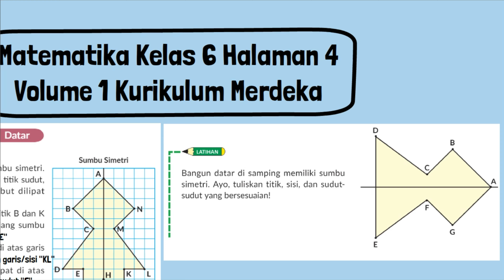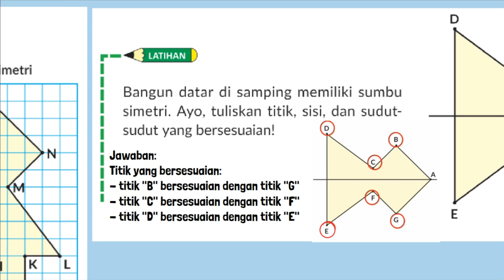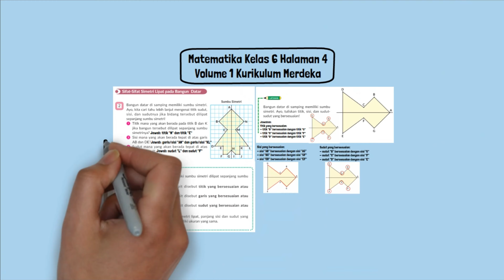Kunci Jawaban Matematika Kelas 6 Halaman 4 Volume 1 Kurikulum Merdeka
Kunci Jawaban Matematika Kelas 6 Halaman 4 Volume 1 Kurikulum Merdeka Belajar SD MI. Sifat-Sifat Simetri Lipat pada Bangun Datar. Bangun datar di samping memiliki sumbu simetri. Ayo, kita cari tahu lebih lanjut mengenai titik sudut, sisi, dan sudutnya jika bidang tersebut dilipat sepanjang sumbu simetri!
3. Titik mana yang akan berada pada titik B dan K jika bangun tersebut dilipat sepanjang sumbu simetrinya?
2. Sisi mana yang akan berada tepat di atas garis AB dan DE?
3. Sudut mana yang akan berada tepat di atas sudut D dan J?